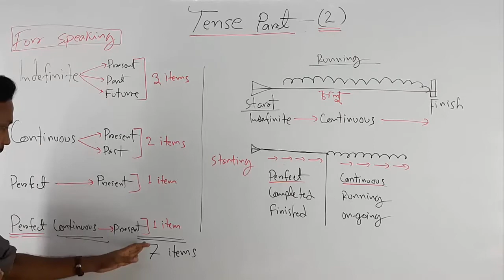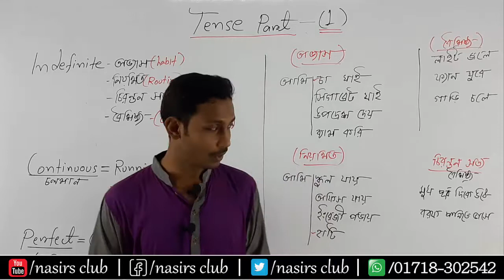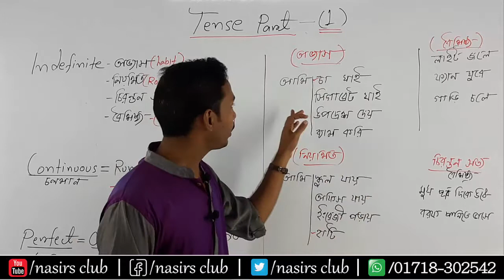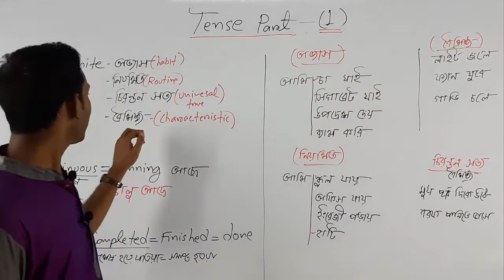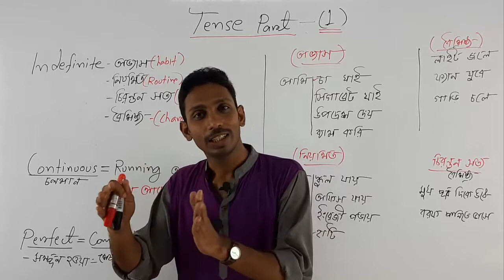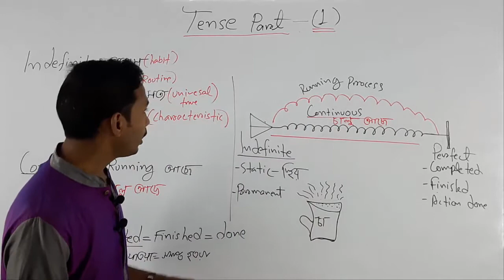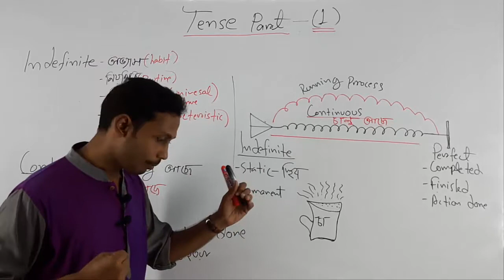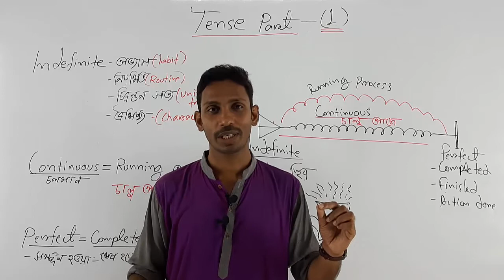Tense | Indefinite Tense | Perfect Tense | Continuous Tense | Class 1